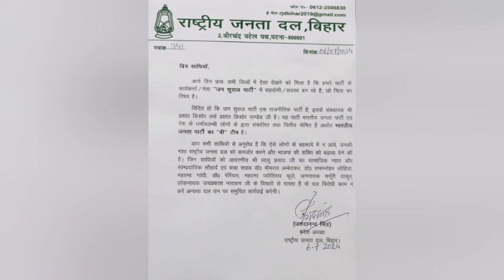प्रशांत किशोर और तेजस्वी यादव आमने-सामने! राजद ने जनसुराज के खिलाफ जारी किया पत्र! - निर्भय देवयांश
प्रशांत किशोर और उनके संगठन जनसुराज के खिलाफ लालू प्रसाद यादव की पार्टी राष्ट्रीय जनता दल (राजद) ने सबसे पहले मोर्चा खोल दिया है। प्रदेश अध्यक्ष जगदानंद सिंह प्रशांत किशोर पर राजद समर्थकों को जनसुराज के साथ जोड़ने का आरोप लगाया है। इतना ही नहीं, उन्होंने प्रशांत किशोर को भाजपा की बी टीम करार दिया। यह मामला आगे बढ़ने की दिशा में जा रहा है, ऐसा राजनीतिक विश्लेषकों का अनुमान है।

The RJD Bihar president Jagdanand Singh has claimed that Prashant kishor and his organisation Jansuraj is trying to weakened his party. He has been released an open letter and warn his party members not join Jansuraj. If they join Party will take action. First time in Bihar RJD leaders openly came out and spoke against Prashant kishor in this manner.